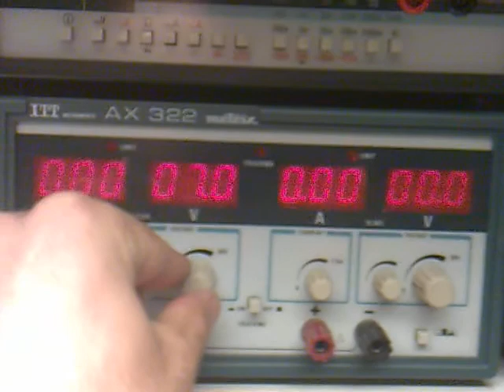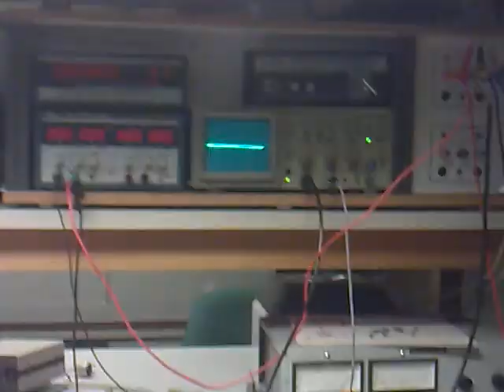Ping-pong ball in tube - student lab prototype with PID contoller